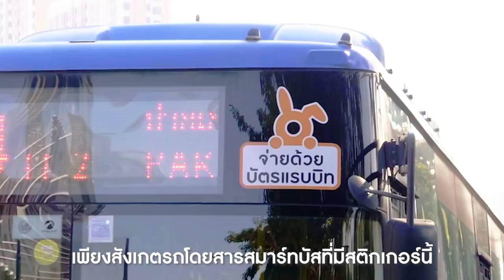เคยเป็นกันป่ะ - Rabbit Card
เบื่อไหม ที่ต้องเจอกับปัญหาเดิมๆ เวลาขึ้นรถ
ใครไม่อยากทนกับเรื่องเดิมๆ ดูคลิป